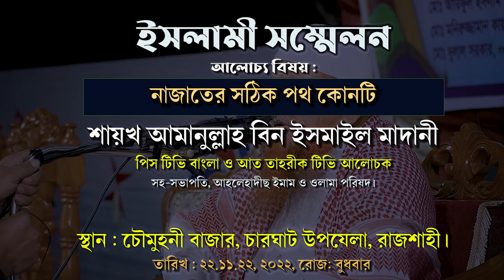নাজাতের সঠিক পথ কোনটি জেনে নিন┇শায়খ আমানুুল্লাহ বিন ইসমাইল মাদানী┇ Peace TV Bangla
ইসলামী সম্মেলন
শায়খ আমানুুল্লাহ বিন ইসমাইল মাদানী
পিস টিভি বাংলা ও আত তাহরীক টিভি আলোচক
বিষয় : নাজাতের সঠিক পথ কোনটি
স্থান: চৌমুহনী বাজার, চারঘাট উপযেলা, রাজশাহী।

আহলেহাদীছ আন্দোলন বাংলাদেশ প্রকাশিত গুরুত্বপূর্ণ মোবাইল এ্যাপ সমূহ :
১. মাসিক আত-তাহরীক :